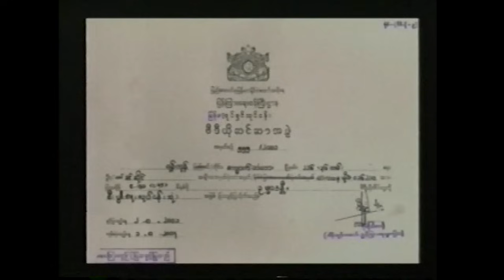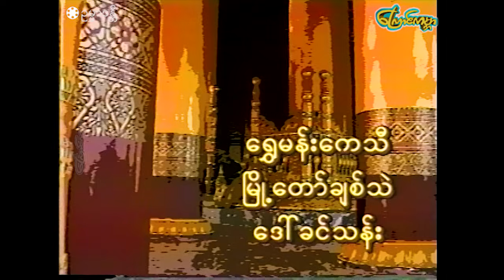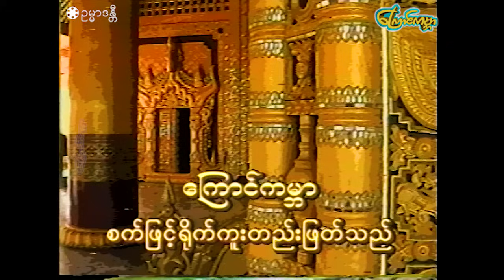CatWorldMovie ၊ Own mar dar yee-Part 1 "ဥမ္မာဒန္တီ-ပထမပိုင်း"(မင်းကို၊လင်းဇာနည်ဇော်)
ဒါရိုက်တာ-ယွန်း
သရုပ်ဆောင်-မင်းကို၊လင်းဇာနည်ဇော်
ထုတ်လုပ်ရေး-ကြောင်ကမ္ဘာ
Director-Yoon
Actress-Min Ko , Lin Zar Ni Zaw
Type-Drama